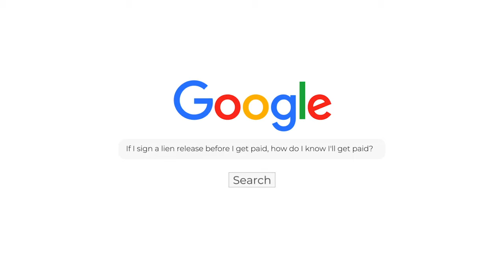Subcontractor Q&A - If I sign a lien release before I get paid, how do I know I'll get paid?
You ask, we answer.

In this video, construction lawyer Eliot Wagonheim answers the question "If I sign a lien release before I get paid, how do I know I'll get paid?"

Did you learn something new from the video? Give us a "thumbs up!"

Sign up to receive free content including how-to's, guides and other tips straight to your inbox